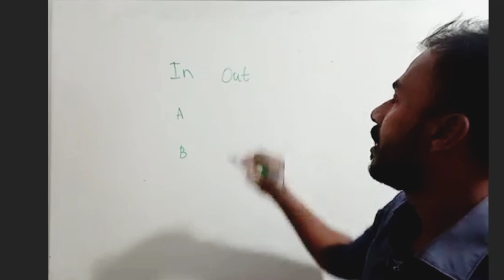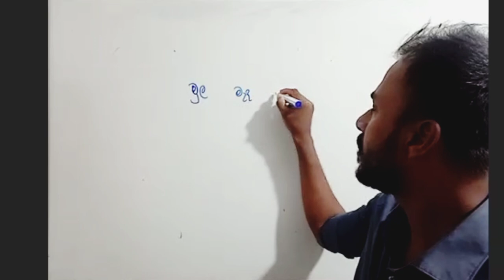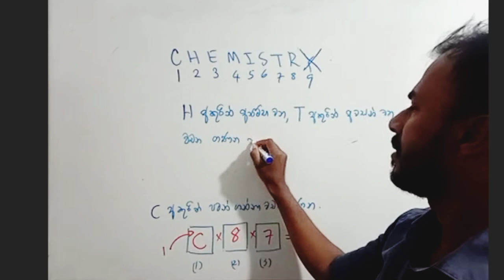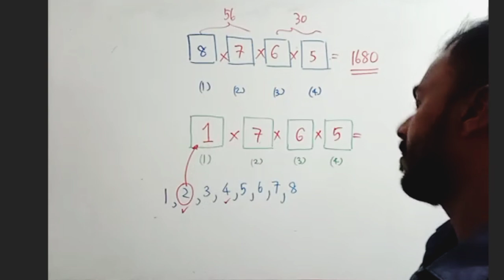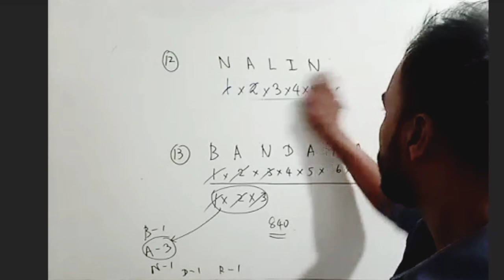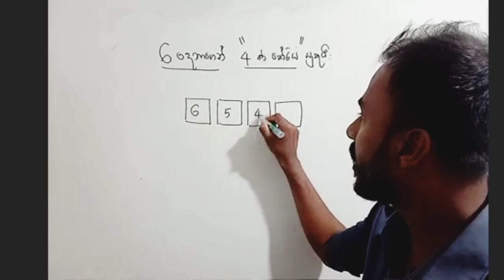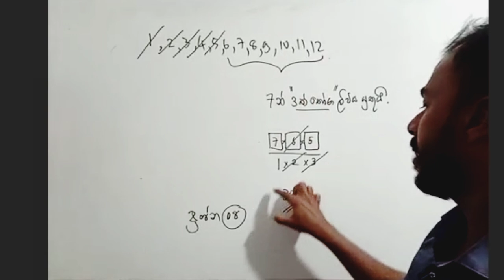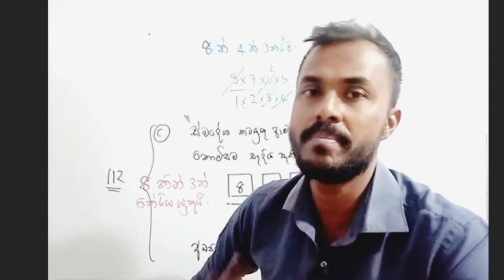IQ ; සංකරණ සංයෝජන හරියටම කියලා දෙන වීඩියෝව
සාකච්ඡා වන නිබන්ධනය ලබාගන්න.